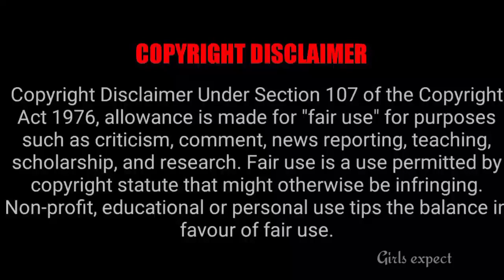சீரியல் இனிமேல் தான் களை கட்ட போகுது 🥳 || Girls Expect ❤️